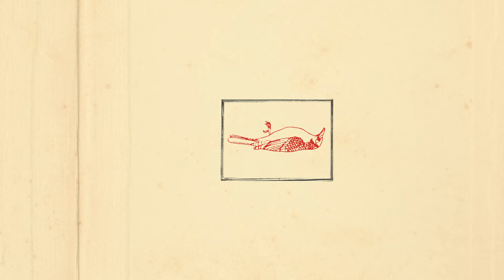Drawn from Bees - Kindness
This is the official music video for "Kindness", released on 25 November, 2016.

The film clip has been created using cover art images from Craig Amos, who has designed every single piece of cover art for Drawn from Bees. Craig is practically a member of the band as his artwork has become synonymous with DFB's style over the past few years.

I hope to stay, I hope to know
But I might lose it anyway
A kinder word you could not think
But all this kindness makes you blink

See you on your way
I would have you stay
if I’m on my own
I might just go throw it all away.

My mind is on but I can’t think
That I could lose you to the drink
Miss my friends, I miss your face
Doesn’t mean I’ll change the pace

Don’t mean anything
In another place, if I’m on my own

All these frozen letters
You should see those lovers
Should be heading somewhere
Should holding something
Misinterpretation
Gives these dogs their rations
Hold on to your seatbelt
The wall is coming

See you get your way
If you leave me here
I don’t want to stay